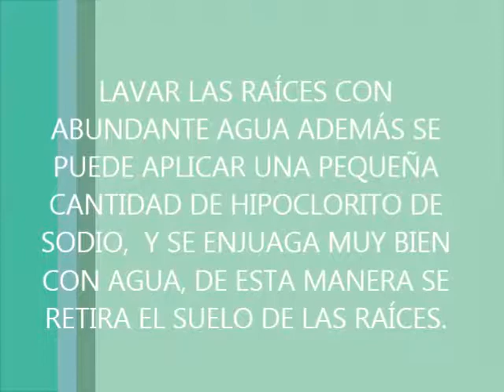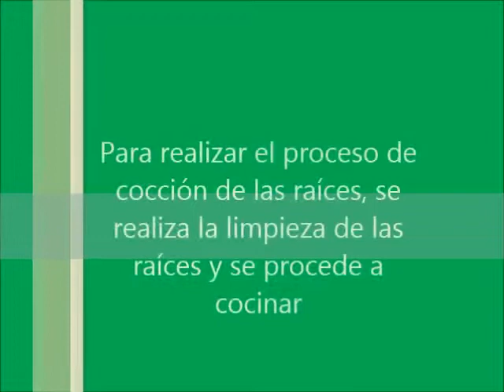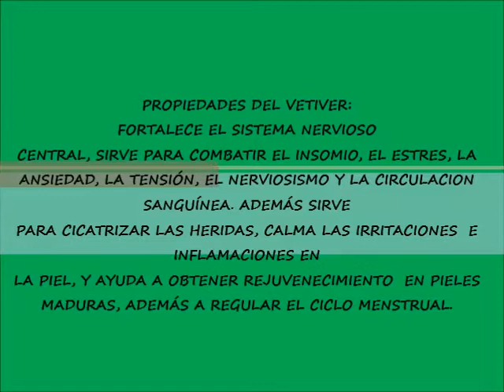TRANSFORMACIÓN DE LAS RAÍCES DE VETIVER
LAS PROPIEDADES DE VETIVER SON  MUY POCO USADAS,  DEBERÍA SER UNA ALTERNATIVA DE USO MEDICINAL YA QUE POSEE MUCHOS BENEFICIOS EN LA SALUD HUMANA, NO SÓLO HUMANA SI NO QUE LAS RAÍCES DE ESTE PASTO EVITAN LA EROSIÓN EN SUELOS SUSCEPTIBLES A ESTE.

SE RECOMIENDA DEJAR LA COCCIÓN DE LAS RAÍCES EN REFRIGERACIÓN PARA QUE NO SE PIERDAN LAS PROPIEDADES, Y CONSUMIRLO MODERADAMENTE.